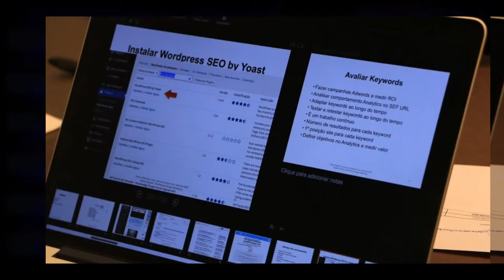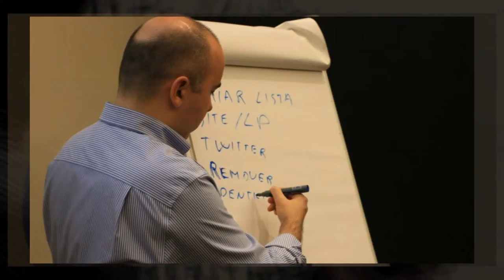Semana Digital Luanda - Website e Google Marketing com Vasco Marques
Semana Digital Luanda, composta por 6 workshops sobre marketing digital. Decorreu de 21 a 24 de outubro em Luanda.  Estiveram representadas empresas de referência da banca, seguros, alimentação, serviços e outros setores.